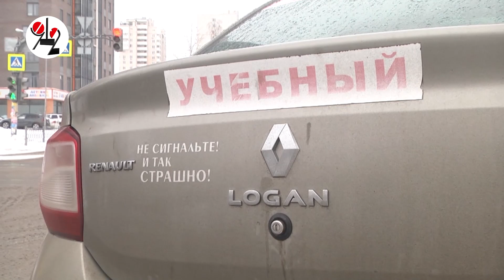Курсант подставил инструктора под "Ниссан"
Катание учебного болида по городу завершилось переломом рёбер